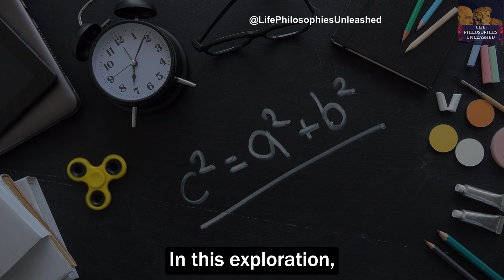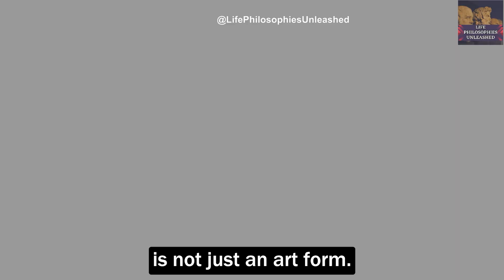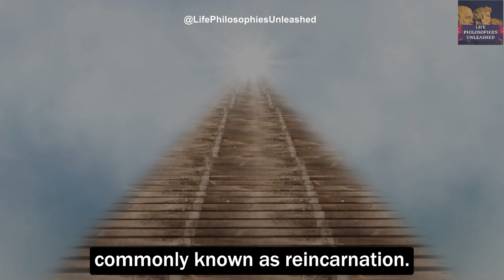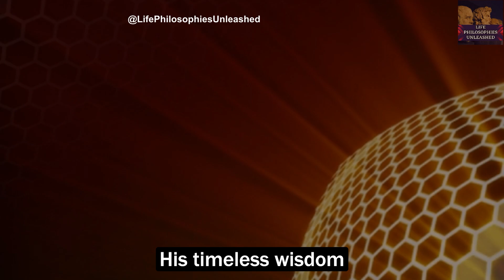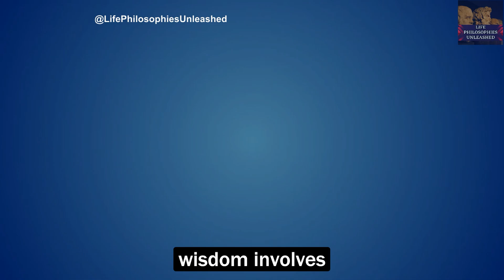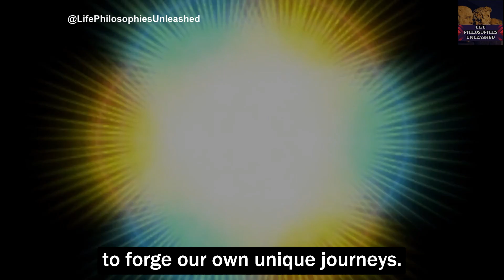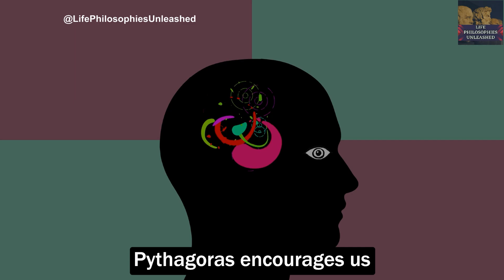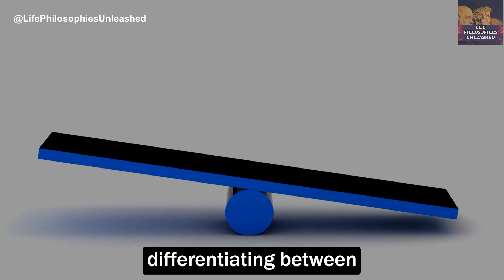6 Life Lessons From Pythagoras | Pythagoreanism | Pythagorean Wisdom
6 Life Lessons From Pythagoras | Pythagoreanism | Pythagorean Wisdom

Pythagoras, renowned for his groundbreaking contribution, the Pythagorean Theorem, transcended his identity as a mathematician, delving into diverse roles such as cosmologist, teacher, theologist, and philosopher. His profound philosophy, encapsulated in Pythagoreanism, offers invaluable life lessons, six of which we explore in this video.

I trust you found the video enlightening, and these six life lessons drawn from the teachings of Pythagoras will enhance the quality of your life.

Best known for his mathematical prowess demonstrated in the Pythagorean Theorem, Pythagoras was a polymath, extending his influence into cosmology, education, theology, and philosophy. Notably, his contributions also extended to the realm of music, where he devised a tuning system still in use today. Additionally, Pythagoras left an indelible mark on food science with his theories on dietary restrictions and played a pivotal role in geography by being the first to divide the Earth into five distinct climate zones. His multifaceted brilliance shines through in various fields.

Despite the awe-inspiring achievements, the life of Pythagoras remains shrouded in uncertainty. Remarkably, none of his writings or works have survived the passage of time. The knowledge we glean about Pythagoras is primarily derived from texts penned by Aristotle or Plato, both influenced profoundly by this legendary ancient philosopher. Nevertheless, the scarcity of documentation does not diminish Pythagoras's impact, as his legacy endures, shaping crucial fields of human knowledge.